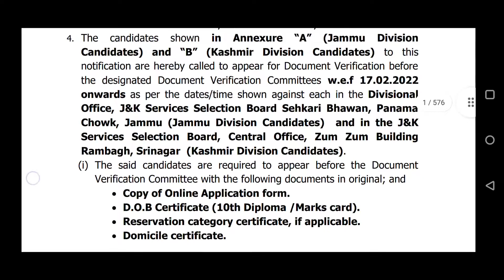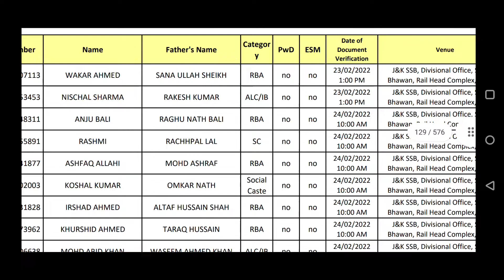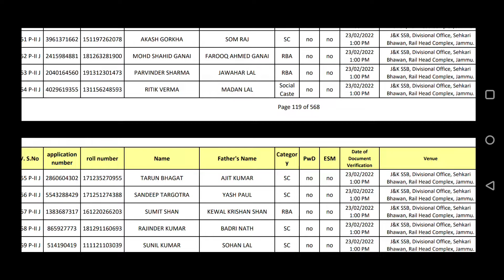JKSSB Classiv 2nd List Document Verification Date Out : Date & Place | Jammu & Kashmir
JKSSB Classiv 2nd List Document Verification | Merit Details | Selection List out
Jkssb Classiv Second List out
Jkssb Classiv 2nd List Out 2022
Jkssb 2nd List out
Jkssb 4th Class 2nd list